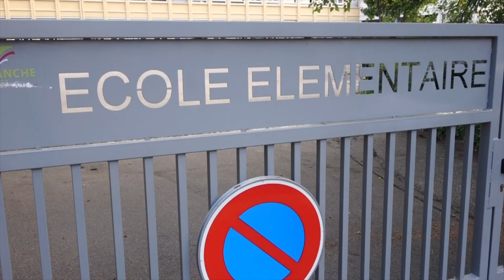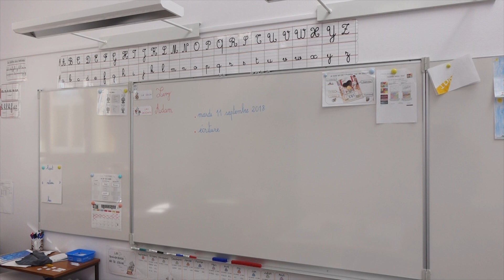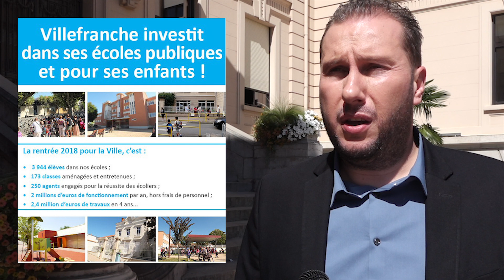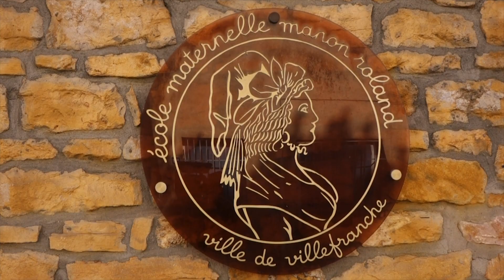Rentrée Scolaire 2018 à Villefranche-sur-Saône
Rentrée scolaire à Villefranche-sur-Saône.
Semaine de 4 jours, dédoublements de classes, cantine, travaux... quels sont les nouveautés et les moyens qui ont été mis en oeuvre par la Ville de Villefranche et l'Éducation Nationale ?